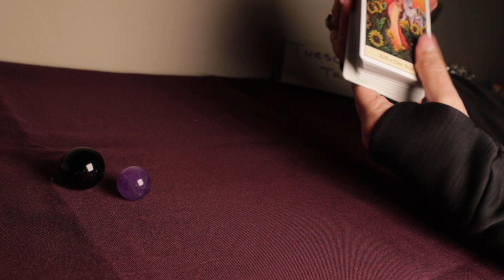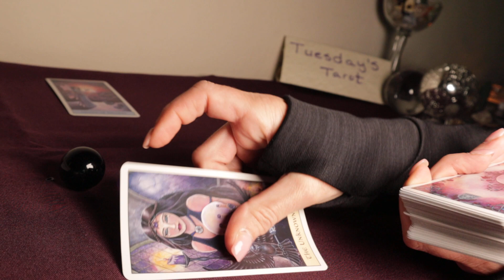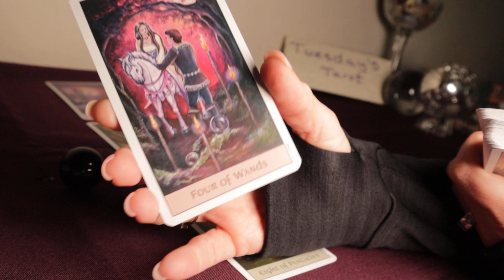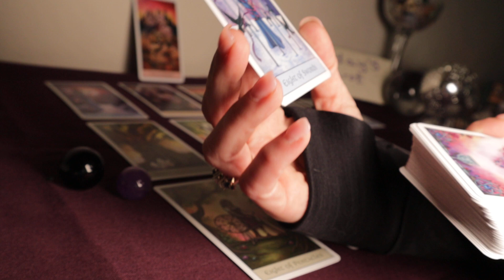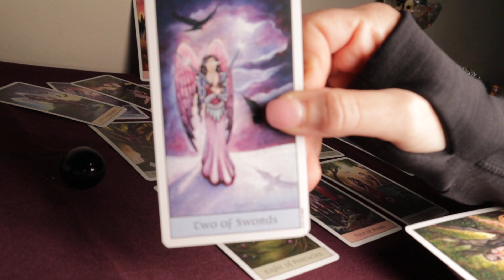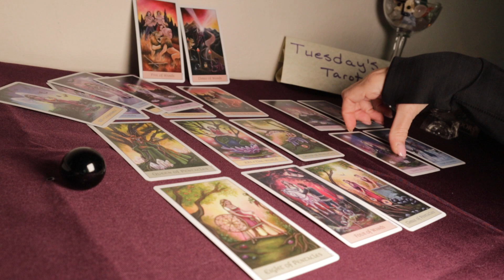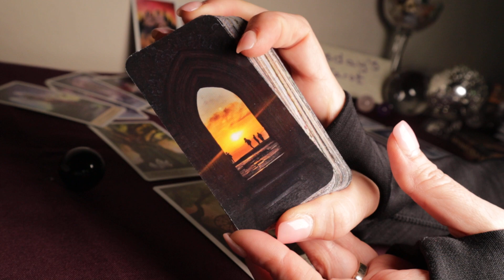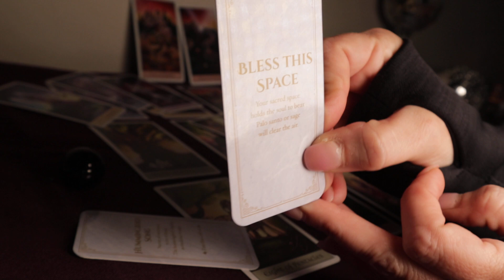Sagittarius, Be Careful - You Could Lose Them TIMELESS READING MEANT TO FIND YOU!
It's time to make amends!
FREE READINGS are given away to Subscribers only chosen through the comments.   Just because.   Love and Light💜   xo Tuesday